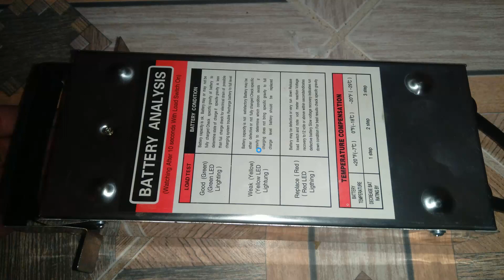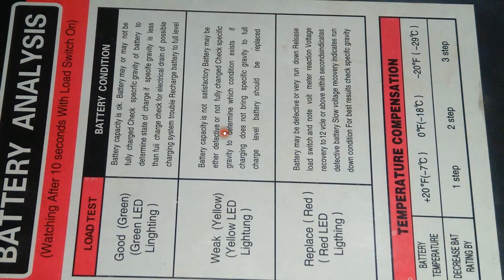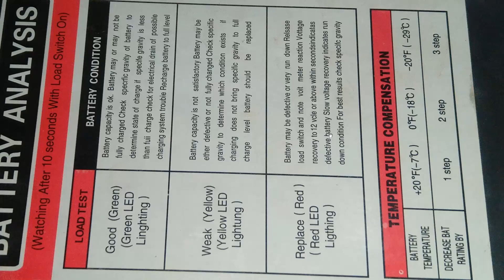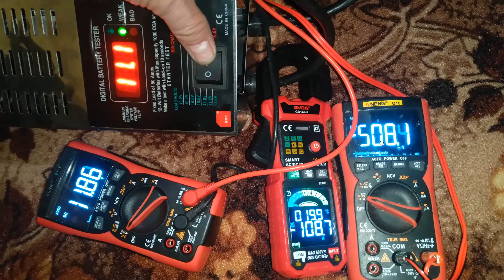Opornica 100A do akumulatorów 12V - czy daje wiarygodne wskazania i wyniki ?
Tematy związane z testowaniem i ładowaniem akumulatorów oraz inne pokrewne można poruszać na wspomnianej w filmie grupie

00:00 Wstęp
01:12 Omówienie funkcji, opisy zewnętrzne opornicy
09:34 Widok wewnętrzny, budowa
11:28 Pomiar spadku napięcia na przewodzie minusowym opornicy, różnica wskazań napięcia akumulatora
15:08 Pomiar spadku napięcia na przewodzie plusowym opornicy, różnica wskazań napięcia akumulatora
16:44 Zakończenie